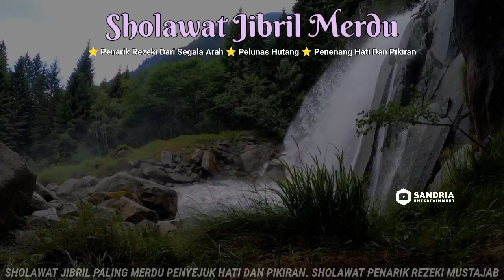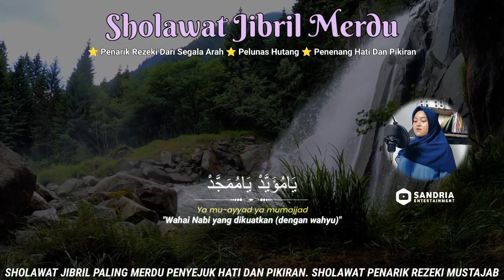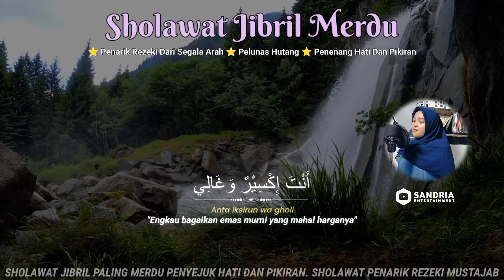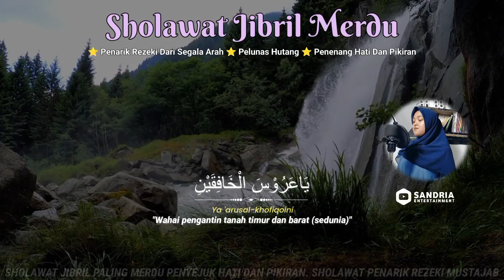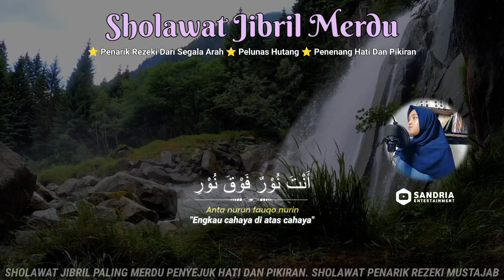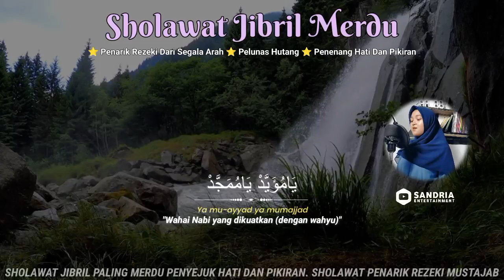SHOLAWAT PEMBUKA SEMUA KEBERKAHAN - SHOLAWAT JIBRIL PENARIK REZEKI PALING MUSTAJAB - SHOLAWAT NABI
SHOLAWAT PENARIK REZEKI PALING DAHSYAT, SHOLAWAT JIBRIL, SHOLAWAT NABI MUHAMMAD SAW, SHOLAWAT MERDU

sholawat nabi,
sholawat merdu,
sholawat jibril penarik rezeki,
sholawat penyembuh segala penyakit,
sholawat nabi muhammad saw,
sholawat terbaru,
sholawat penarik rezeki,
solawatan,
sholawat pagi pembuka rezeki,
sholawat live,
sholawat burdah,
shalawat,
live sholawat hari ini,
jibril sholawat,
shalawat jibril,
sholawat pagi,
sholawat penyembuh penyakit,
sholawat pagi hari,
sholawat nabi merdu,
sholawat jibril live

sholawat nabi,
sholawat merdu,
sholawat terbaru,
sholawat penarik rezeki,
solawatan,
sholawat live,
sholawat burdah,
shalawat,
jibril sholawat,
shalawat jibril,
sholawat pagi,
sholawat penyembuh penyakit,
sholawat pagi hari,
sholawat nabi merdu,
sholawat jibril live,